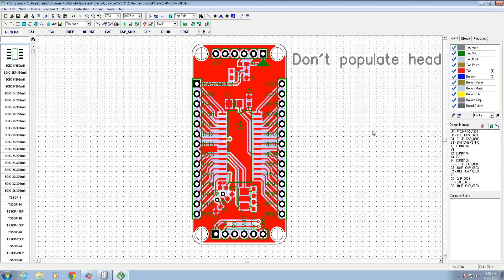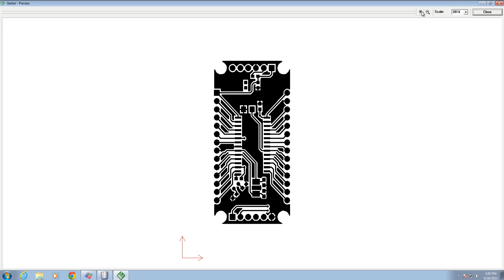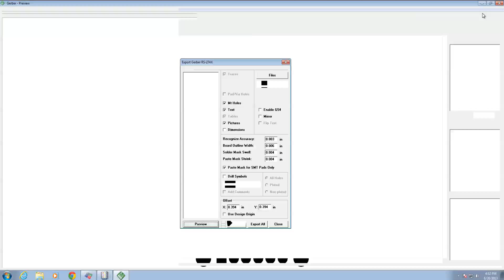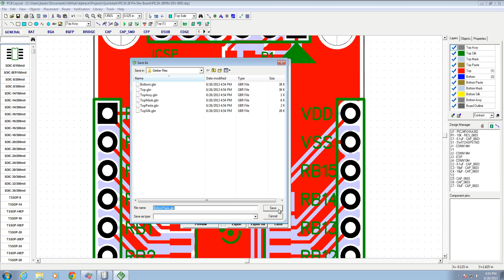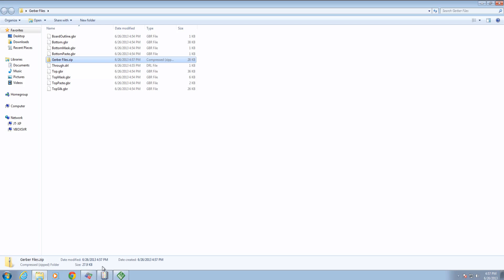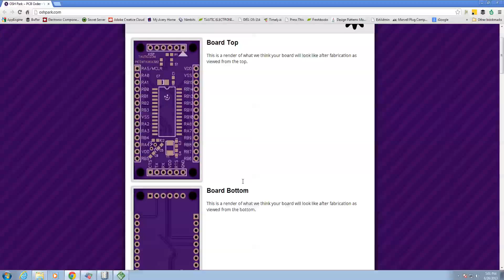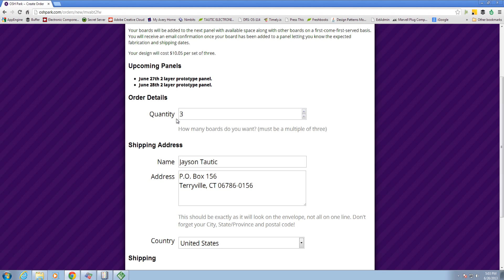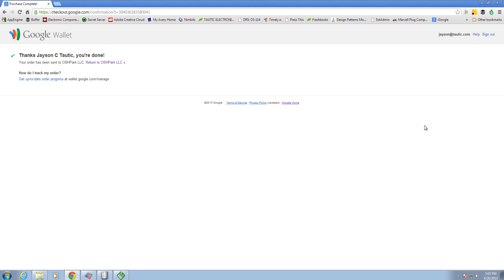DipTrace - Ordering PCBs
In this video we take a finished PCB design and walk through the steps of exporting gerber files and ordering the board at one of our favorite PCB fabs, oshpark.com